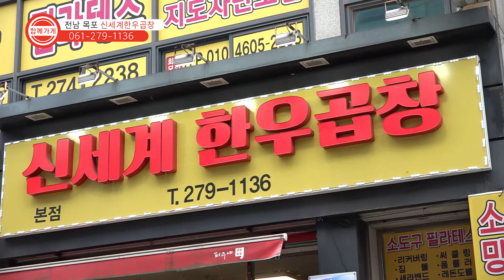[함께가게CF] 신세계 한우곱창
상호 : 신세계 한우곱창
주소 : 전남 목포시 원산 중앙로 6